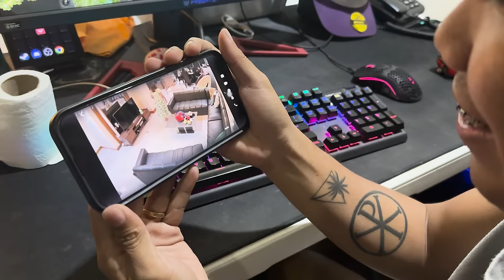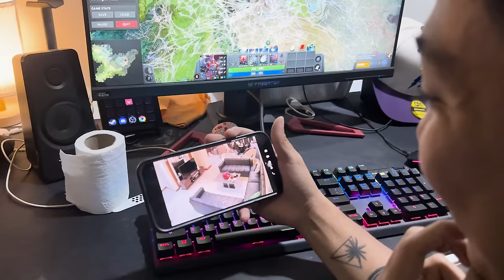PAGALITAN SA HARAP NG TROPA PRANK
Mobile Cart PH